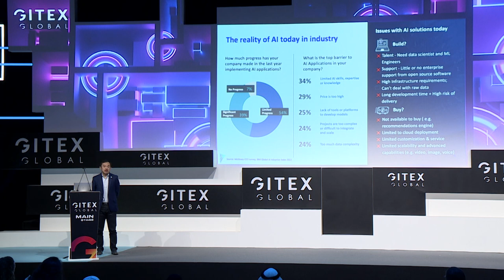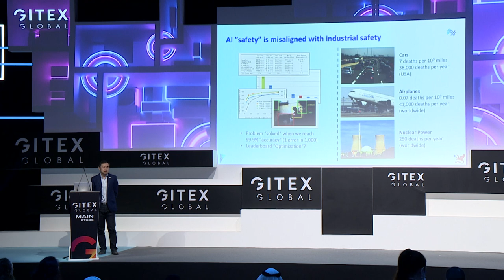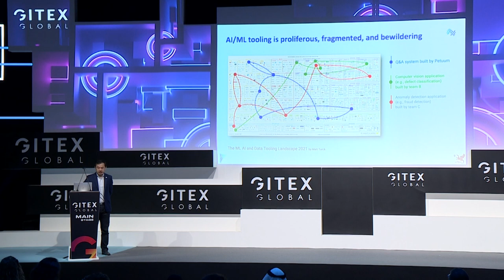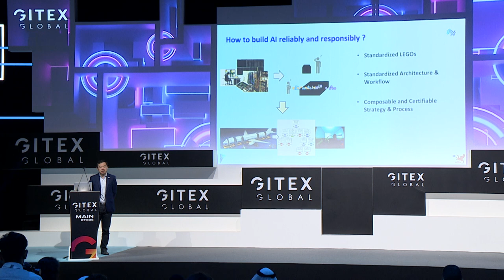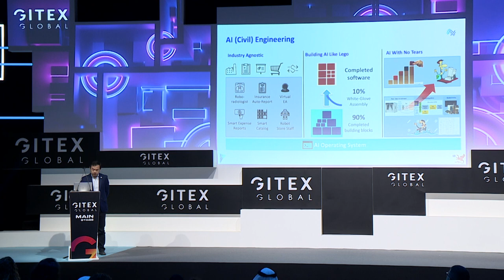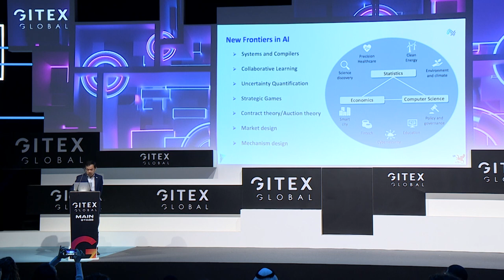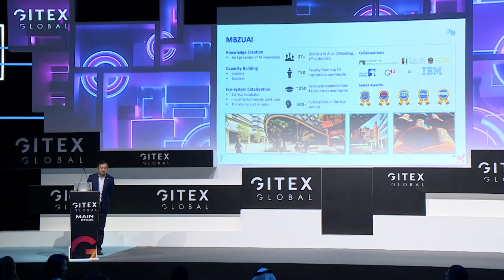AI Meets (Mass) Industrial Production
MBZUAI Professor Eric Xing delivered a keynote at Ai Everything titled: AI Meets (Mass) Industrial Production - Toward a Civil-Engineering Transformation of AI at GITEX Global on October 13, 2022.